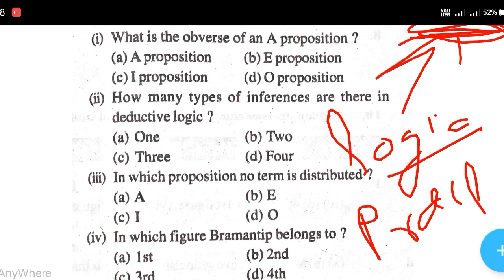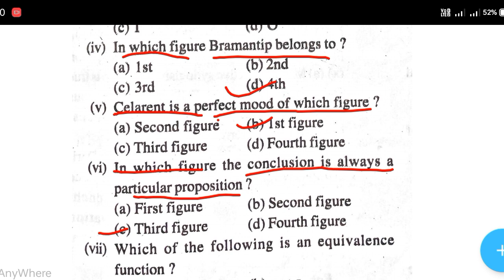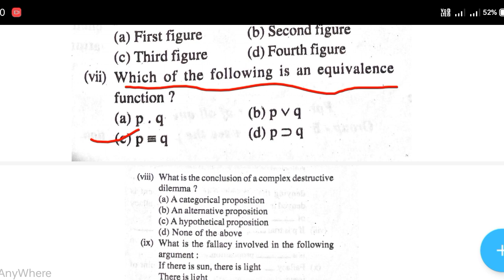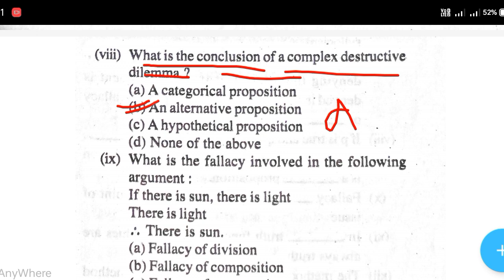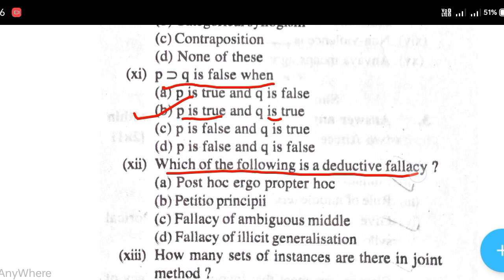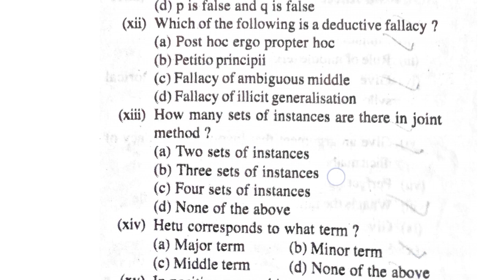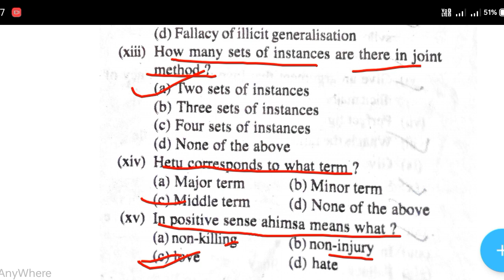Logic practice class, Chse annual exam logic practice class, MCQ logic , logic vst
25 hours- plus two logic class by E-Teaching ODISHA in 25 hours

E-Teaching ODISHA

This channel is for education proposes.
I am teaching +2 2nd year logic subject.

For doubt clear contact

Logic selection Questions 2021👍👍
CHSE ODISHA logic selection Questions 👇👇👇👇👇👇👇👇👇👇

Another video on Logic -Quality and quantity👇👇👇.